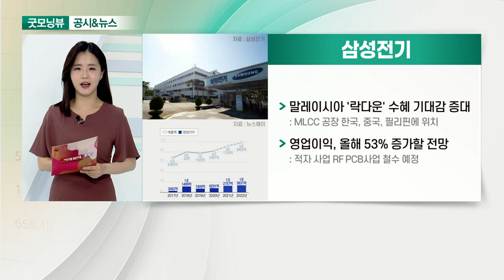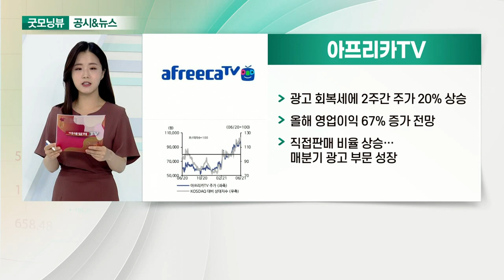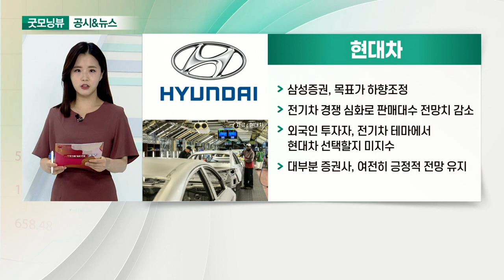삼성전기, 카카오, 아프리카TV, 현대차_공시&뉴스 (20210604)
- 말레이시아 '락다운' 수혜 기대감 증대
- 영업이익, 올해 53% 증가할 전망

- 카카오재팬, IPO 속도··· 日증권사에 RFP 발송
- 일본 1위 웹툰 플랫폼 '픽코마' 운영
- 노무라 외 상장 주관사 추가 선정 채비
- SM 지분 인수 기대감 지속

- 광고 회복세에 2주간 주가 20% 상승
- 올해 영업이익 67% 증가 전망
- 직접판매 비율 상승… 매분기 광고 부문 성장

- 삼성증권, 목표가 하향조정
- 전기차 경쟁 심화로 판매대수 전망치 감소
- 외국인 투자자, 전기차 테마에서 현대차 선택할지 미지수
- 대부분 증권사, 여전히 긍정적 전망 유지